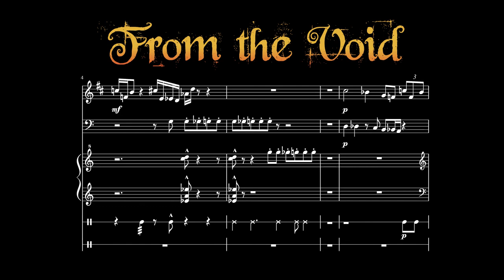Down Among The Dead - Dark Pirate Music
This is one of two pieces that I made for a pirate themed escape room.
Since I love escape games and puzzles, this is a really cool thing for me.

If you haven't done an escape game yet, then what are you waiting for? Even if you don't like problemsolving, the immersion is awesome.

Used sample libraries:
Mostly Spitfire - BBC Orchestra and LABS
Native Insruments - The Free Orchestra
Versilion Studios - VSCO Orchestra